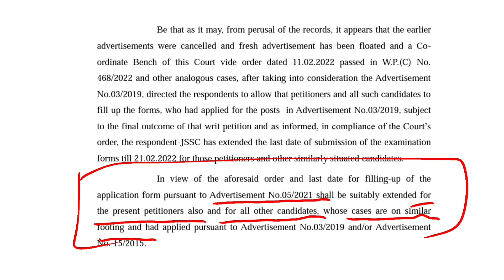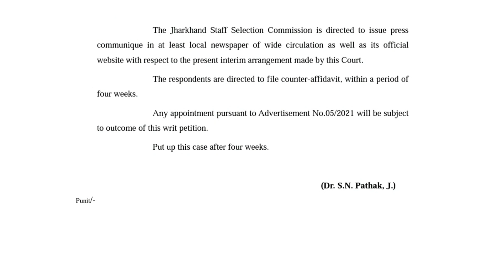JSSC लेटेस्ट अपडेट ll High कोर्ट ने जारी किया ऑर्डर